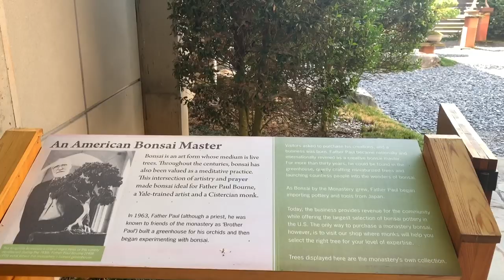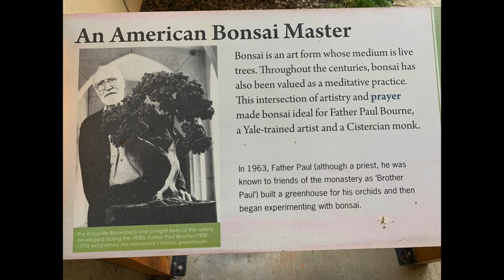Bonsai by The Monastery Visit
We had the pleasure of visiting Bonsai by the Monastery in Georgia, where Father Michael gave us a tour of this beautiful place. We hope you enjoy as much as we did, and if you are in the Georgia area, this a must!

All of our amazon recommendations for Bonsai Supplies can be found

Looking for trees?
- Ebay Store (Pre Bonsai material)
- Etsy Store (Small size bonsai trees)

Are you in South Florida? Visit our contact page for location and store hours

Mari & Jerome